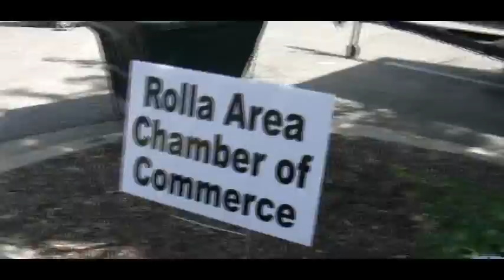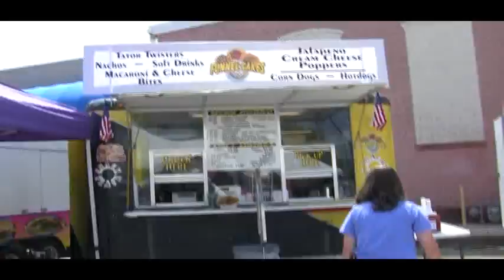Summerfest 2010 - More Classic Cars, Food, and Crafts